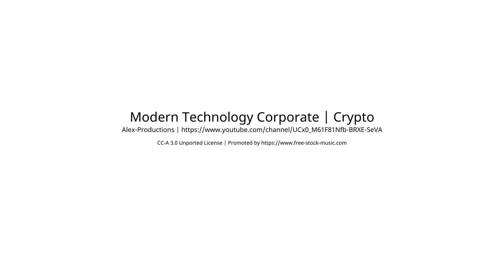Modernes Haus in Kainbach